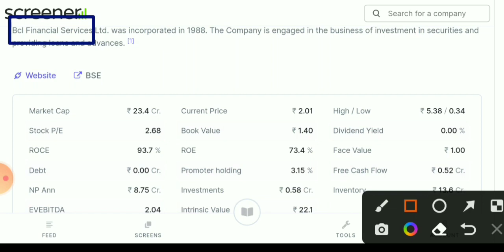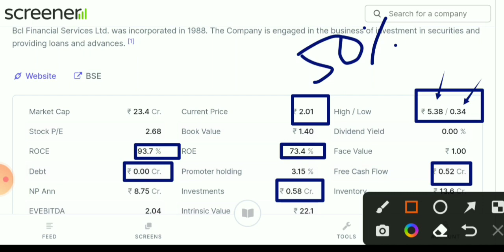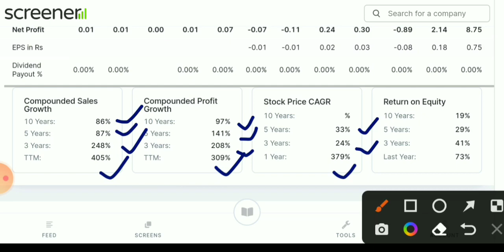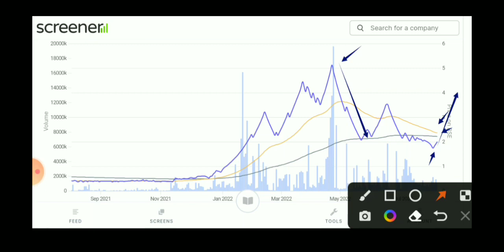best penny stocks buy now💥 Bcl enterprises share latest news 💥bcl enterprises share💥Bcl financial